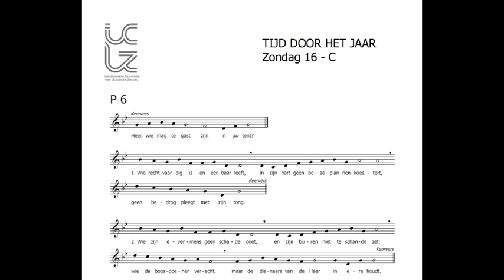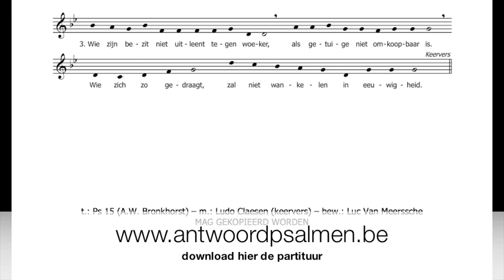Antwoordpsalm voor de 16e zondag door het jaar - C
zang en orgel: Jos Bielen